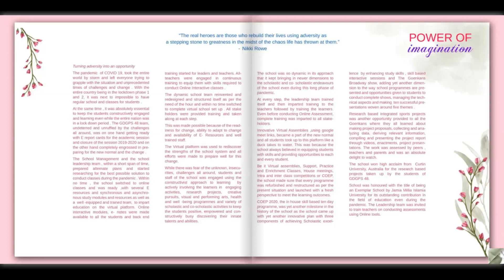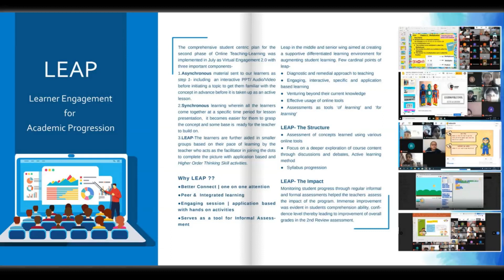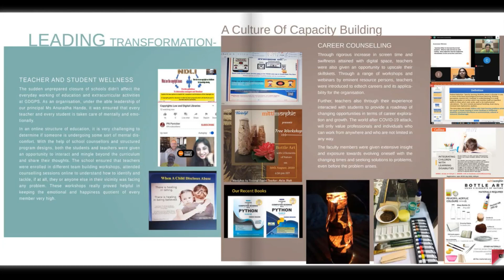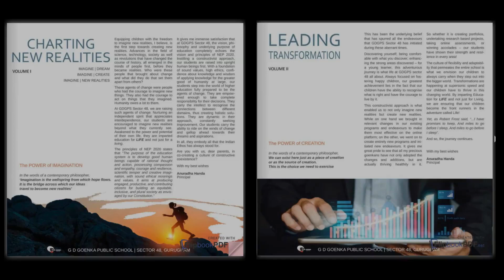NEWSLETTER | CHARTING NEW REALITIES | LEADING TRANSFORMATION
NEWSLETTER | CHARTING NEW REALITIES | LEADING TRANSFORMATION | G D GOENKA PUBLIC SCHOOL SEC 48, GURUGRAM